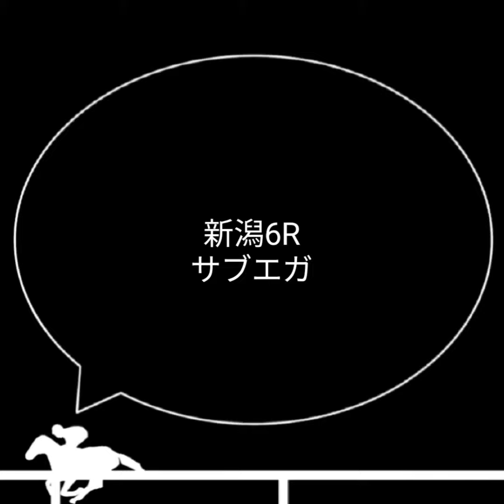競馬予想 | 2023年5月13日 新潟競馬予想 | 全レース予想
2023年5月13日の新潟競馬予想です。
中央競馬では妙味のある狙い馬をベースに予想しています。
平場、新馬戦の予想も含みます。